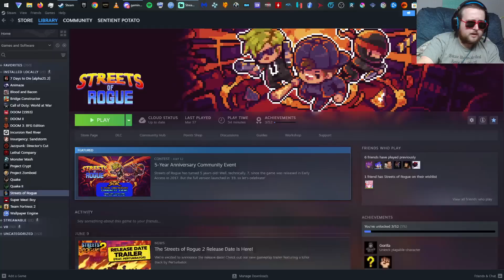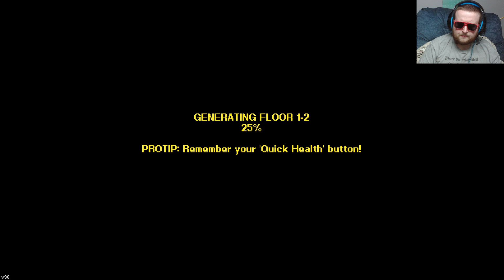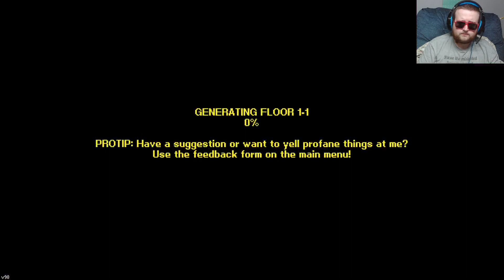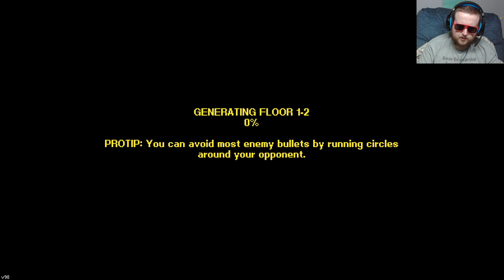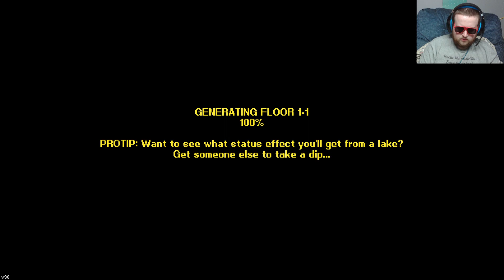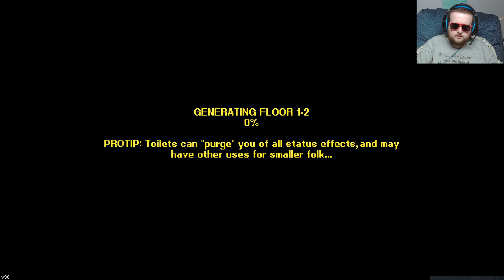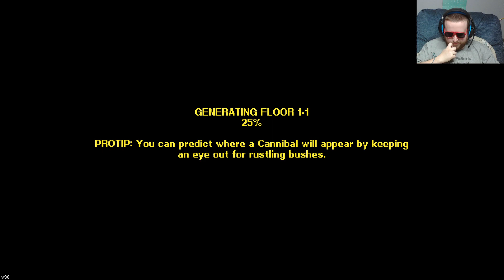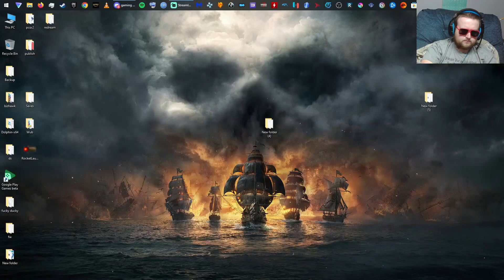These streets are rogue, time to tame them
Sorry about the malfunctioning camera, idk what was up with that. have an amazing night y'all. I'll be back but as you have seen this VOD i will be on temporary hiatus, it's probably obvious but I burned out again because I find i don't know what I want to do and need to step back and reassess.